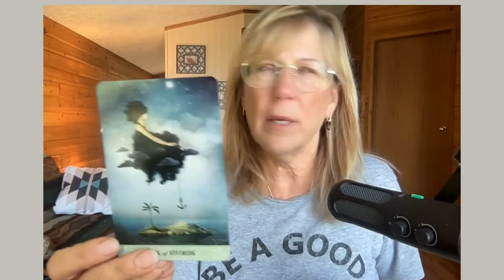Trump Inevitable Sunset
Is Trump’s very rickety train chugging into the sunset inevitable?  What can we expect as he fights to remain on the tracks? I took deep dive into his energy and past lives to understand why.  So many court dates and sentencing are looming and how do they appear to be headed? Plus a lovely encouraging sign.

I am committed to bring lightness into the world.  Current events and politics are a common theme on my channel since these are things we all experience as humans.  I share my experiments and visions with a dose of curiosity in hopes you will find something of value to expand your life and your Divine connection.

Diane